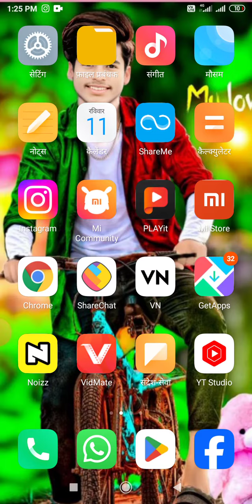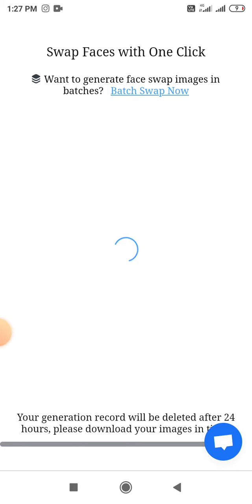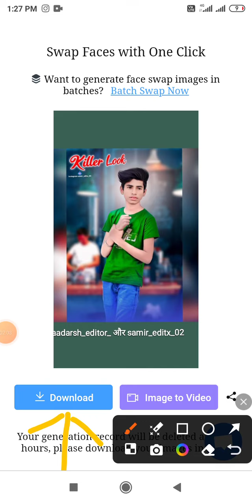हम अपने फोन की एडिटिंग कैसे कर सकते हैं अच्छी अच्छी फोटो मेंtggame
म अपने फोन की एडिटिंग कैसे कर सकते हैं अच्छी अच्छी फोटो मेंtggame